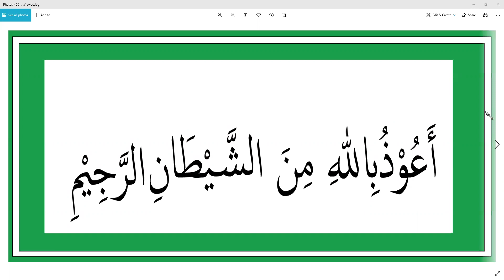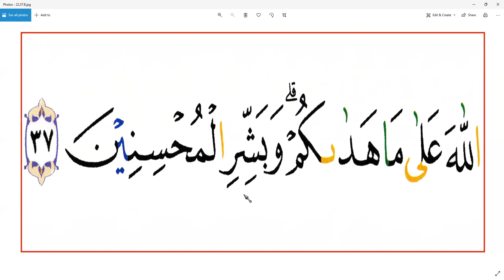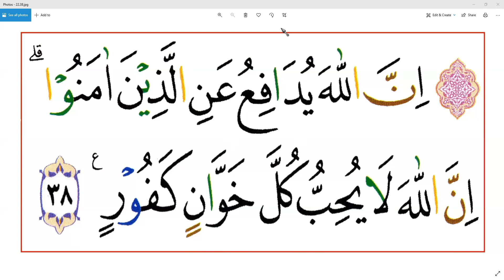surat al- hajj - ayat 1-33--hamba allah - puncak